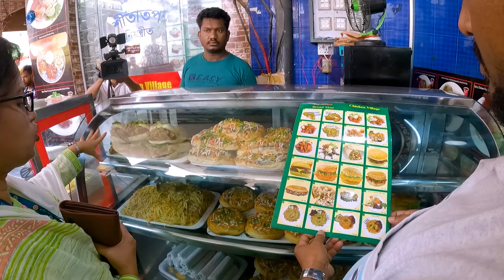নিউ মার্কেটে অভিযান || DNCRP market monitoring